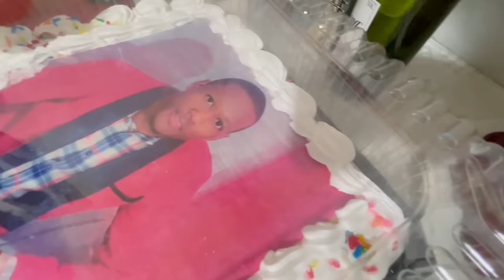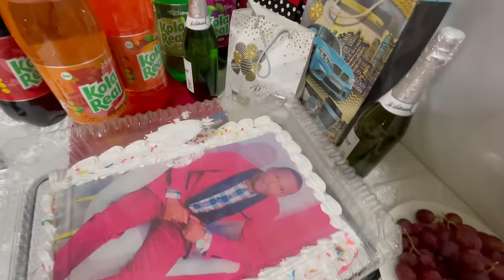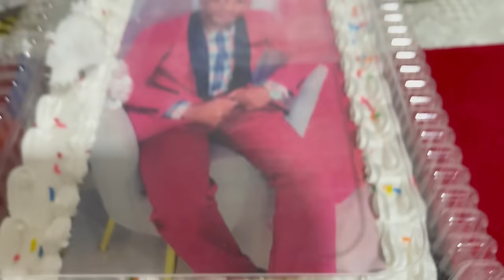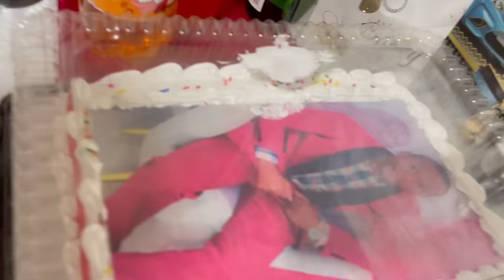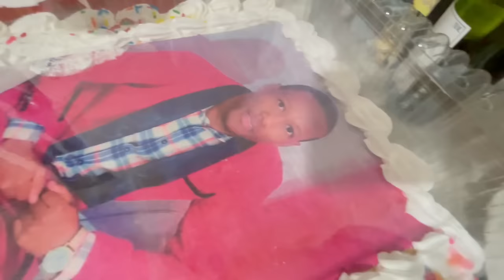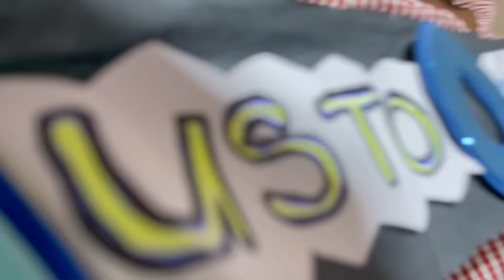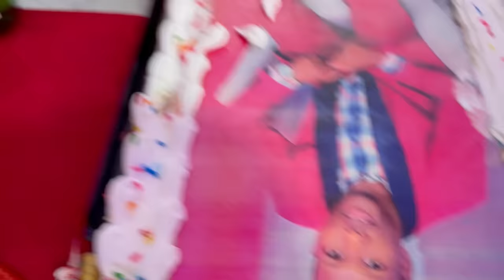Gwo sipriz nan Anniversaire acteur jonas pa Bay manti sou pitit BonDye